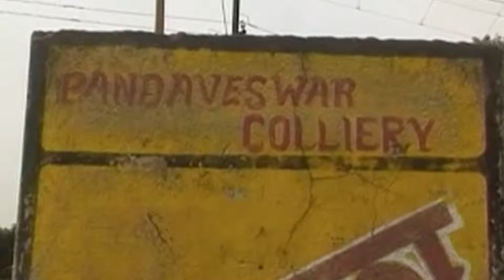Miners Trapped in West Bengal Colliery Rescued